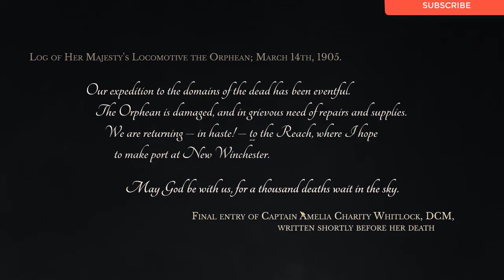Sunless Skies Gameplay (PC Game)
Sunless Skies PC Gameplay,walkthrough,review,playthrough,no commentary.